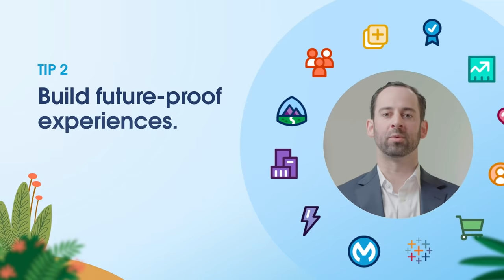The Sprint to Digital - S3 Ep1 | Simply Put | Salesforce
Meet the JackRabbit team and hear Patrick Jacobs, Chief Digital Officer, recap the brand’s quick pivot to digital-first.

Simply Put: Discover how these companies used Salesforce technology to revolutionize their business and customer needs.

0:00 - Simply Put, Chief Digital Officer at JackRabbit
1:20 - How COVID boosted JackRabbit’s ecommerce strategy
2:15 - How JackRabbit uses Customer 360
3:00 - Tip #1: Be bold with digital
3:22 - Tip #2: Build future proof experiences
3:47 - Tip #3: Accelerate growth with an extended ecosystem
4:08 - JackRabbit season preview